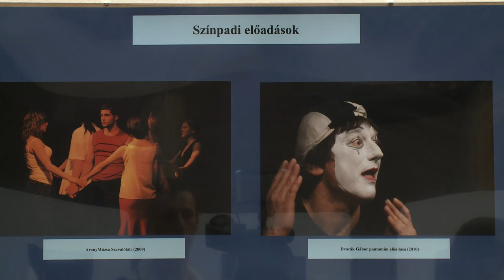Kultur-fotók az aulában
Fotókiállítással elevenítette fel tevékenységének elmúlt tíz évét a Pannon Egyetem közművelődési titkársága. A tárlaton nem csak a kulturális rendezvényekre, hanem az egyetem öntevékeny és művészeti csoportjaira is emlékeztek.